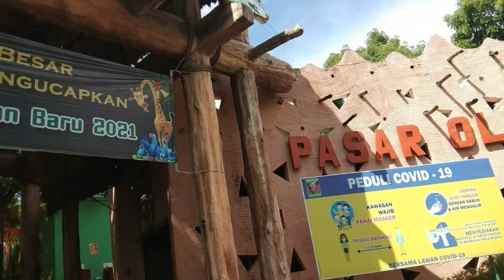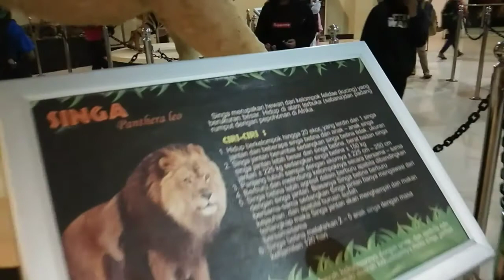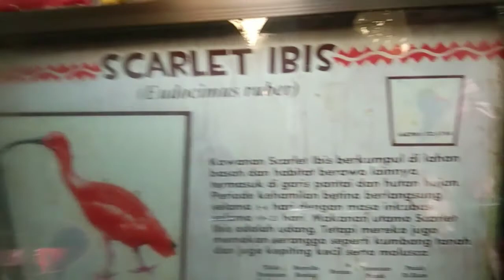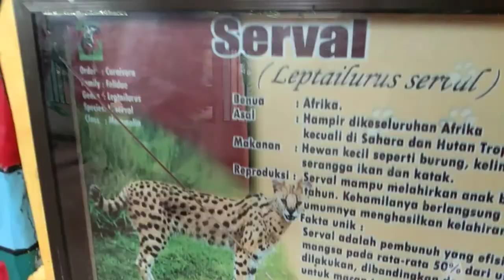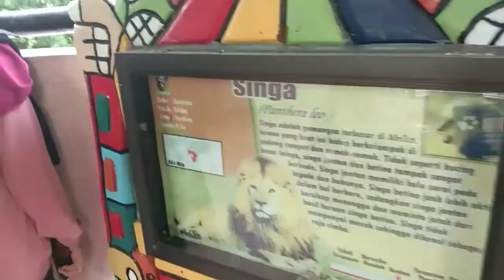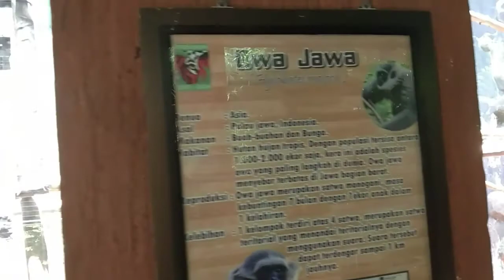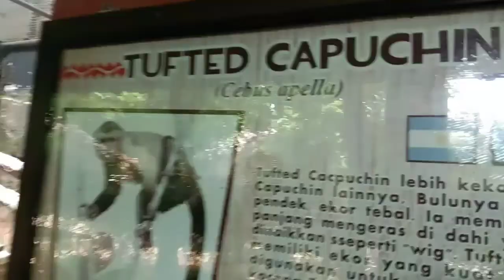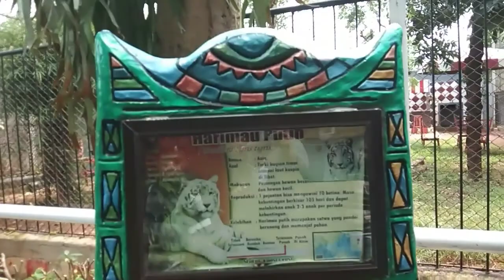MENGENAL BERBAGAI MACAM BINATANG DI MAHARANI ZOO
mengenal berbagai macam hewan berdasarkan makananya, cara berkembang biak dan pengelompokan h3wan berdasarkan jenisnya